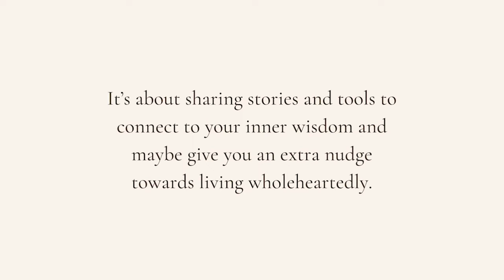Meghan Walsh on relearning herself through spirituality, shamanism and druidism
Meghan has always known that she wanted to help and support people. Being a humanitarian by volunteering and giving back to the community in various ways over the years has breathed life and joy into her being. She wanted to help change people’s lives and give them a light in the darkness. She is a certified Positive Psychology Practitioner with over 15 years experience working with women leaders and has bridged this experience with teachings from shamanism, druidism and energy healing to help people step into their own light. By providing resources and tools for people to shed what is holding them back and truly become who they were always meant to be.

In today’s episode Meghan shares:

- About her path back to her spiritual roots
- The tension between her logical side and spiritual side
- The origins of shamanism and druidism and the similarities between them
- How she uses energy work, druidism and shamanism to support others
- Her full moon circle ceremony